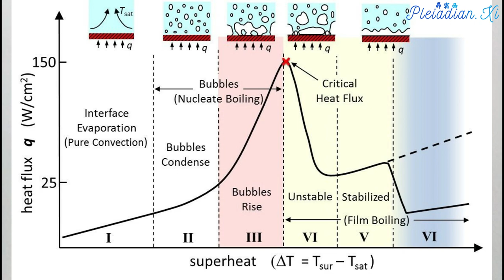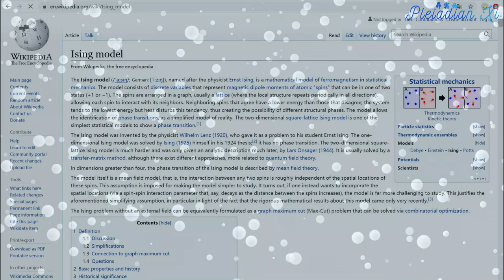【事件何时会发生 When will the Event happen?】详解地球扬升过程的六个阶段 Overall Plan: Six Phases of A Planetary Ascension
The purpose of this update is to provide clarifications of the Bubbles of Heaven article to the surface population.

这则更新的主旨是要让地表民众更了解天堂实相泡泡的相关细节。

First, the six phases of a phase transition will be explained in more detail. Each of those phases is a complete stage of a planetary Ascension process and is estimated to last somewhere between a few months to a few years. This is as close as you will ever get to an answer to your question “when will the Event happen?”, on this blog.

首先，我会更详细地解说相变的六个阶段。相变的每一个阶段都个别代表地球扬升的过程。每一个过程所需要的时间大约是几个月到好几年。如果大家想知道事件到底何年何月会发生，方才的叙述就是本部落格能提供而且最贴切的答案。

The first phase of phase transition is called Interface Evaporation phase. This phase started in 2012 and ended on January 21st, 2019. Interface Evaporation phase means that thermal flux (in our case energy from the Galactic Central Sun) is administered to the interface (in our case the surface of the planet) and creates a convection current above the interface surface (this equals the awakening of the surface population between 2012 and 2019).

相变的第一阶段叫做界面蒸发。地球扬升的界面蒸发阶段始于2012年并且在2019年1月21日结束。界面蒸发的意思是热流(对地球来说，热流指的是银河中央太阳发出的能量)施加在一个界面上(对地球来说，界面指的是地表世界)。这股热流在界面的表面上形成对流(对地球来说，对流指的是在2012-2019年之间觉醒的地表民众)。

The second phase of phase transition is called Bubble Condensation phase. This phase started on January 21st, 2019 and is now ongoing. This phase means that enough thermal flux has been administered to the surface to allow pure phase transition from liquid water (matrix society) into water vapor (galactic society) in some extremely small and isolated areas on the surface. During the Bubble Condensation phase, those Bubbles of Heaven emerge, repattern and reorganize in full accordance to the Ising model:

相变的第二阶段叫做气泡凝聚阶段。地球扬升的气泡凝聚阶段始于2019年的1月21日而且仍在持续进行当中。气泡凝聚的意思是一个界面的表面吸收的热能已经足以促成纯相变。用煮开水为例，水的纯相变就是从液态水(对地球来说就是有控制矩阵的社会)转变成水蒸气(对地球来说就是银河社会)。纯相变一开始只会发生在界面表面上非常小范围而且分散的区域。天堂的实相泡泡会在气泡凝聚阶段浮现并且完全按照易辛模型的描述进行:

译注:易辛模型可以仿真各种系统当中的临界现象。

During this phase, the Bubbles of Heaven get slowly and progressively larger with less entropy, whereas the surrounding matrix society gets progressively more unstable with more entropy.

天堂的实相泡泡在这个阶段会缓慢而且逐渐变大。泡泡内含的熵值也会跟着越来越少。相对地，人间天堂周围的控制矩阵社会则会变得越来越不稳定而且熵值含量越来越多。

This is precisely the reason why some people are guided to put less attention to outer daily politicking and more attention to inner spiritual growth:

正因为人间天堂和控制矩阵社会的差别会越来越明显，有些人已经感受到自己应该多关心自身内在的灵性修养，而不是一直在外头汲汲营营，整天关心其实跟自己没太多关系的时事:

译注:灵性部落格的格主-Kauilapele在圣光回归门户开启冥想过后发现自己应该多花点时间照顾自己的身体，活在当下，而且不要成天关注"地球联盟对决深层政府"之类的世局戏码。

The third phase of phase transition is called Bubble Elevation phase. This phase sees the thermal flux from the Galactic Central Sun rising exponentially, with more and more Bubbles of Heaven actively forming and matrix society actively collapsing, until the thermal flux peaks at the moment of the Event.

相变的第三阶段叫做气泡抬升阶段。来自银河中央太阳的能量热流会在这个阶段呈指数倍增。天堂的实相泡泡会开始大量浮现，控制矩阵社会则会加速崩坏。这个过程会持续进行，直到热流在事件发生的时候达到峰值。

The moment of the Event is the moment of critical thermal flux, the matrix society collapses, the Contact is made, the entropic elements of the old society are swiftly removed, and we enter into the fourth phase.

事件发生代表地球系统的热流到达临界值。控制矩阵社会宣告崩溃。少数地表人类开始跟昴宿星人会面。旧社会的熵值结构会被迅速移除，接着地球就会进入第四阶段。

The fourth phase is called Unstable Film Boiling phase. Bubbles of Heaven have connected on the surface of the planet into a stable network (film) which forms the backbone of the new society, whereas the society itself as a whole is unstable, but processing, integrating and stabilizing. Islands of Light are being fully formed with active Contact.

相变的第四阶段叫做不稳定薄膜沸腾阶段。天堂的实相泡泡已经在地球表面连成一张稳定的实相网络(薄膜)。这层天堂的薄膜是新社会的骨干。即使地表社会的整体局势仍然不稳定，人类社会还是会继续往前迈进、磨合然后安定下来。由于正面外星种族主动与人类交流，地表世界会出现完整的光之岛。